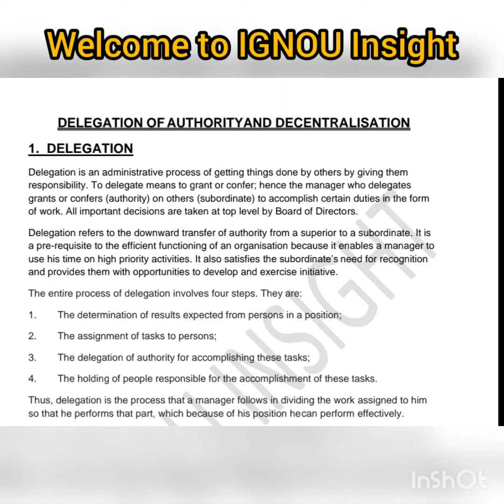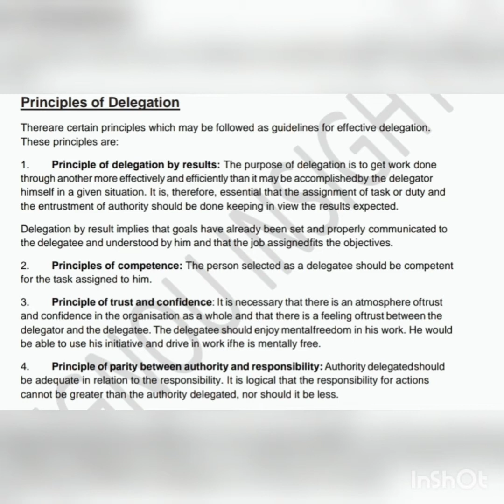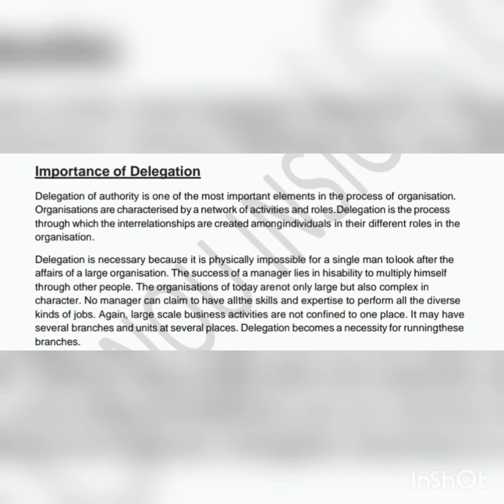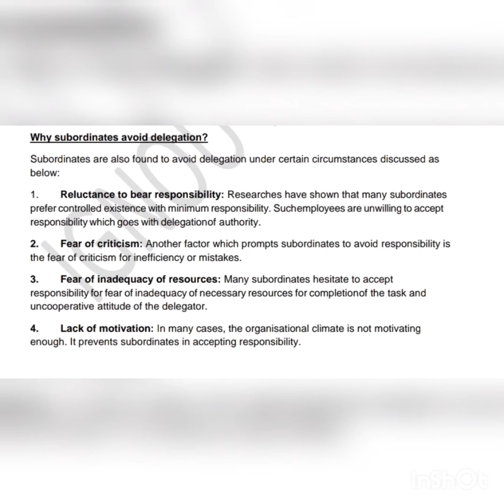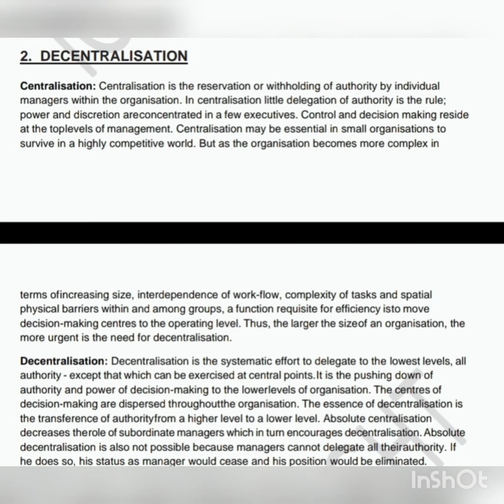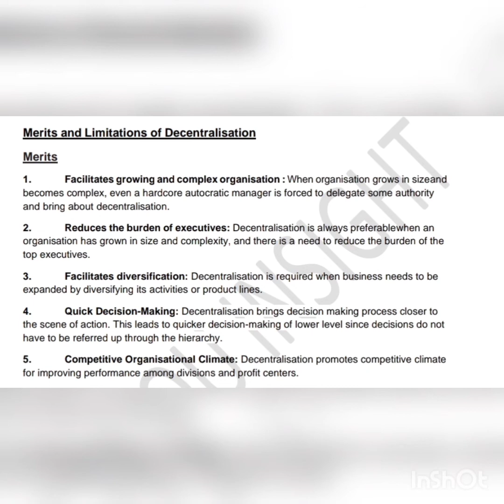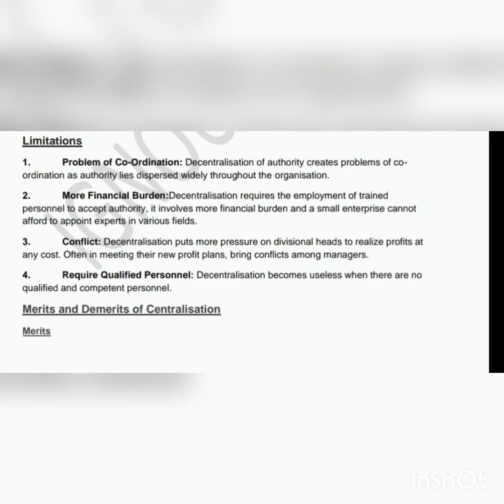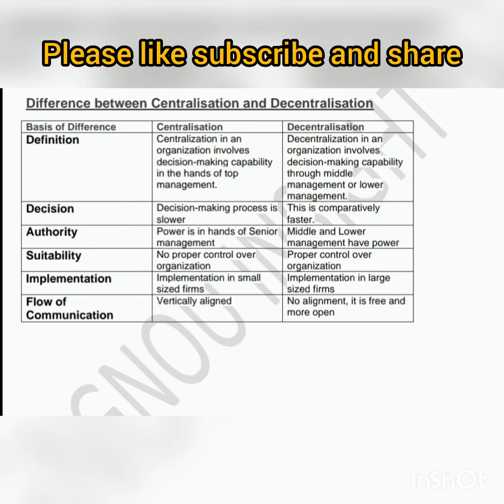IGNOU UNIT 12 DELEGATION OF AUTHORITY & DECENTRALISATION BCOC 132 NOTES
In this video I’ll provide you the detailed notes of Unit 12 Delegation of Authority and Decentralisation  of BCOC 132 Business Organisation and Management of BCOMG course.

If you found this video useful then please like the video and support the channel by clicking on subscribe button and press the bell icon for future updates and if you have an query than ask me either in comment section or on Instagram and share the video as much as possible.